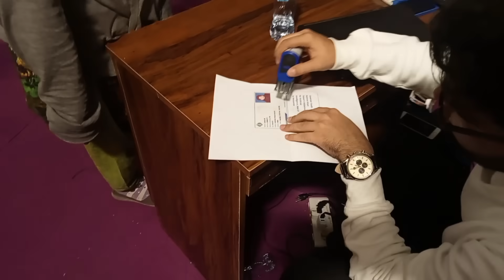Governor Sindh IT Course Latest Update | Daniyal Nagori | Life With MZ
Governor Sindh IT Course Latest Update | Free IT Course | Daniyal Nagori | Life With MZ